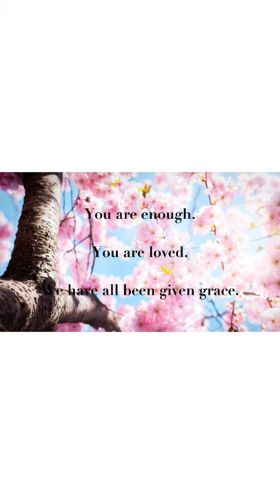Before You Scroll Past .. Let Us Pray